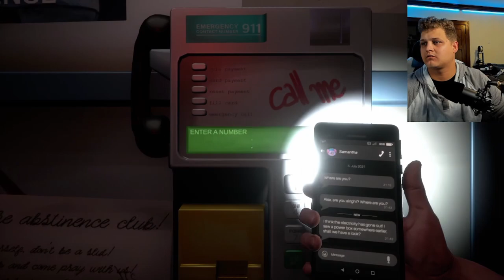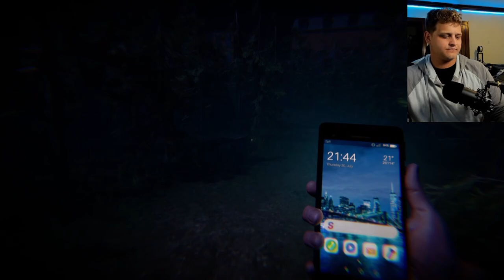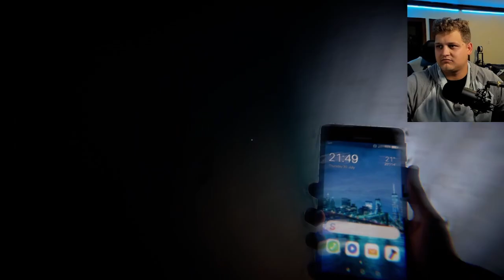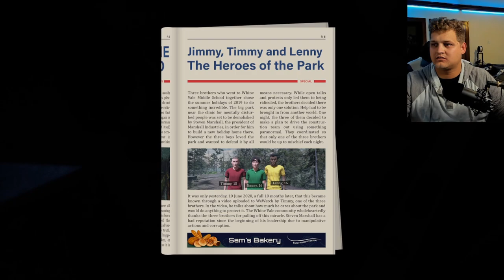Who is that in the sweatshirt? Psych [Part 2]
Where is Sam? Who is on the bench? Why does he have a knife?